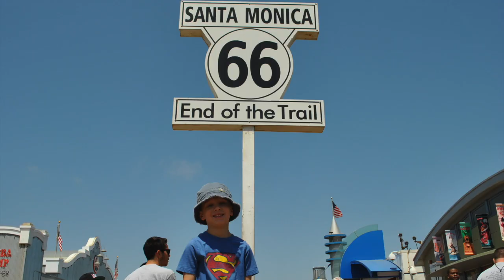8th Grade Graduation Video (2019-20)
Trinity Christian School News
5225 Hillsdale Blvd., Sacramento, CA